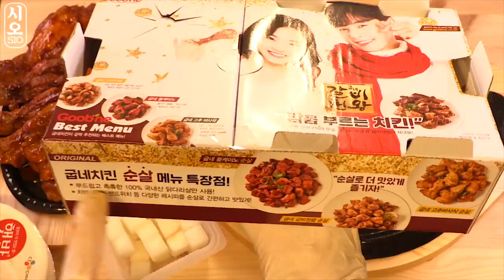Mukbang Chicken🍗🍚 치밥! 붐바스틱 VS 굽네 볼케이노 순살치킨,치즈볼 먹방 BHC , Real Sound Eating Show SIO ASMR 시오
もし動画が良かったら高評価を押していただけると励みになります。